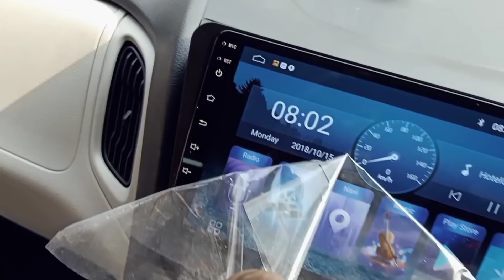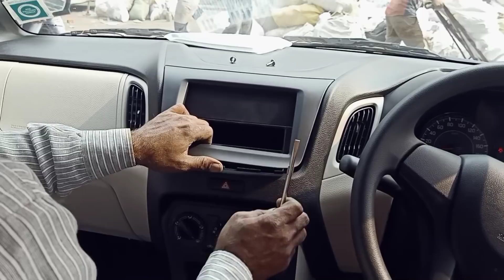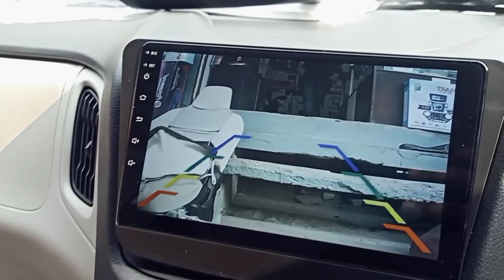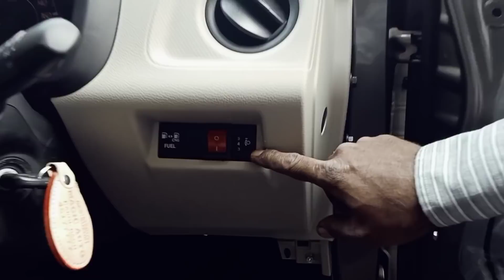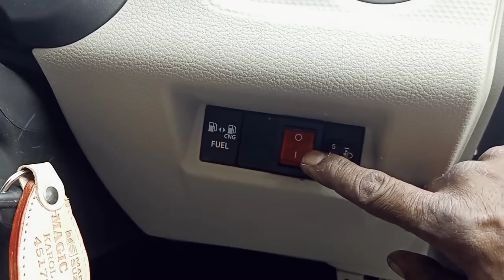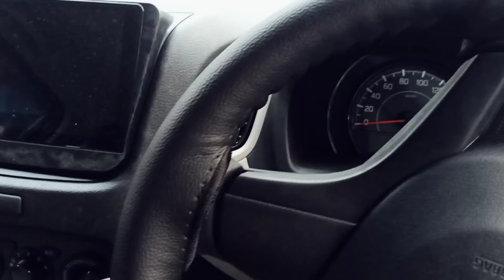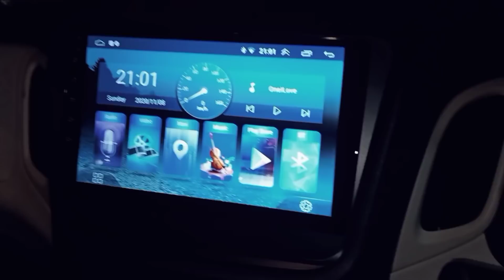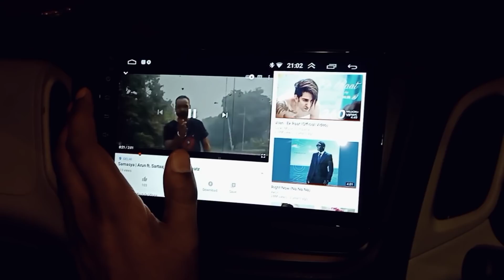Maruti Suzuki Wagon R 2024 Modification | Wagon R Car accessories |wagon r car cover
Hello Everyone,

Aaj hum laye hai apke liye Wagon 2020 and 2019 Model full modification Video. Hope so apko Video Pasand Ayegi

Address:- 1224/5 Nai Wala Gali No. 5 Karol Bagh New Delhi -110005